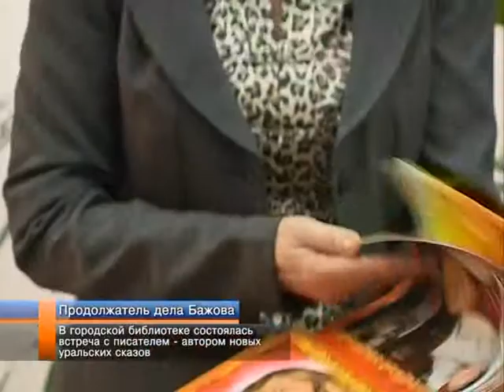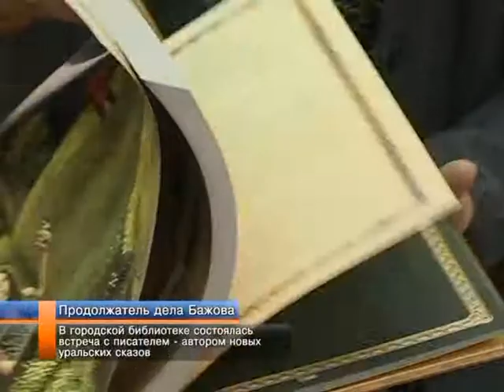В городской библиотеке состоялась встреча с писателем, автором новых уральских сказов.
Встреча с писателем. В городской библиотеке имени журнала «Смена» уральский писатель Дмитрий Кириллов представил свои произведения новоуренгойскому читателю. Четыре книги, написанные для детей разного возраста, положены в основу двух писательских циклов. «Возвращение уральской сказки. Трилогия о Синегорье» и «Сказы седого Урала». Встречу с автором организовало городское литературно-художественное объединение.